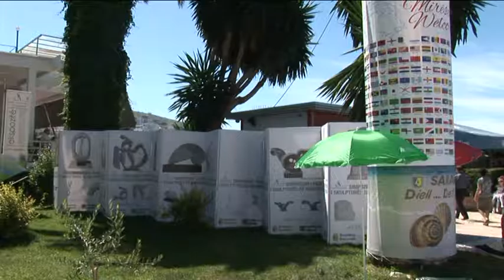MIDHJA KSAMIL + SARANDE HYRJA